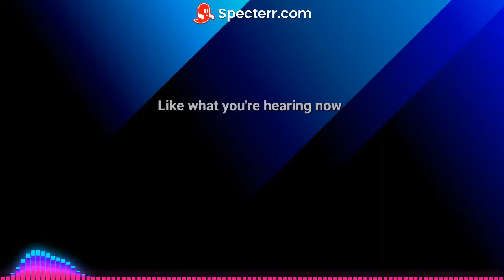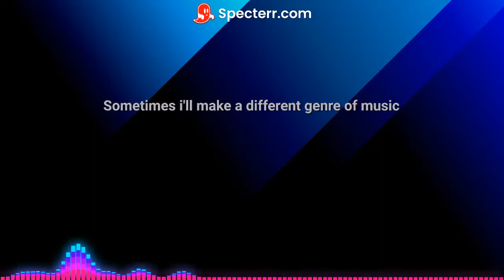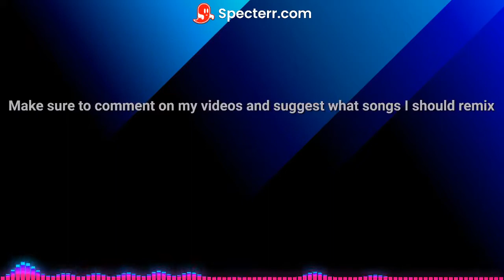Channel Trailer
This is my channel trailer. In this video, I explain who I am, what I do, and what I will do with some of my best tracks playing in the background. The link to most of the songs in this video are on my Soundcloud. Link to my Soundcloud